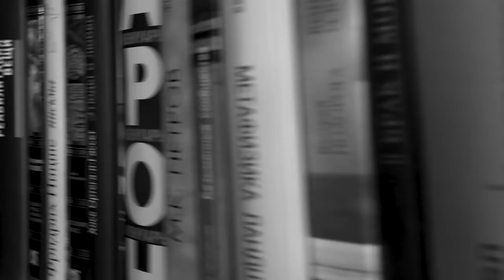Философские заметки. Эстетика и Этика. Что это такое?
- телеграм каналы: Философия, Япония, Азербайджан